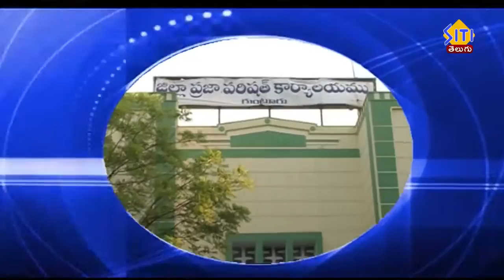guntur sitinews 08 11 20 2pm